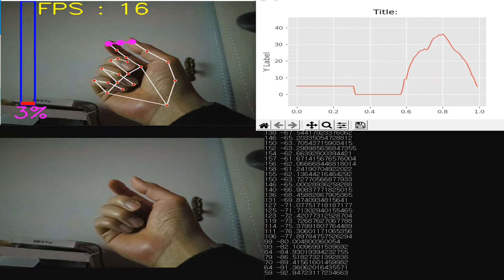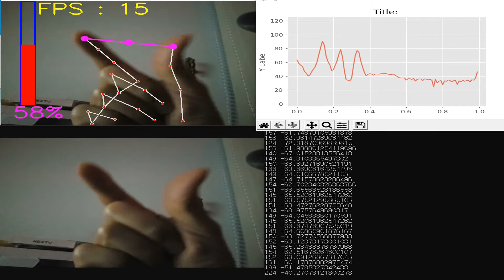open cv volum with graph(손가락 볼륨제어 그래프 표시)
python graph